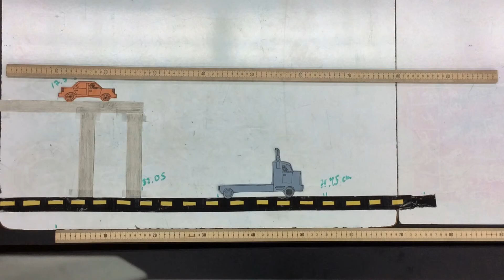Car Jumping Onto a Truck